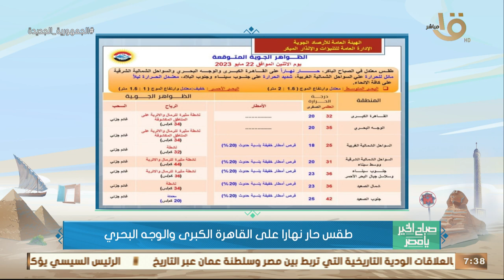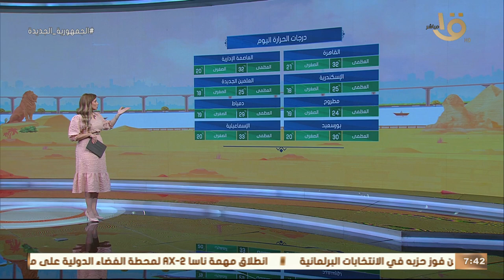الأرصاد: استمرار الطقس الحار حتى نهاية الأسبوع وزوال الأتربة اليوم.. وبيان بدرجات الحرارة المتوقعة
صباح الخير يا مصر | الأرصاد: استمرار الطقس الحار حتى نهاية الأسبوع وزوال الأتربة اليوم.. وبيان بدرجات الحرارة المتوقعة